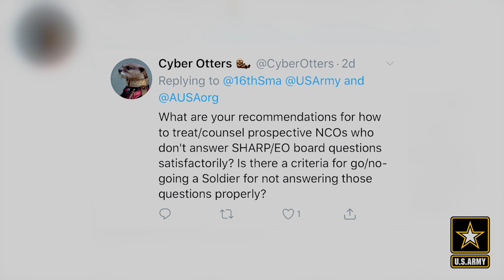SMA Talks: Junior Leader Development (Episode 1)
SMA Talks is a monthly series where the Sgt. Maj. of the Army, Michael Grinston, discusses important topics that directly impact the day-to-day business of the U.S. Army.

This month, our topic is leader development.

In FM 6-22 the Army defines leader development as the deliberate, continuous, sequential, and progressive process—founded in Army values—that grows Soldiers and Army Civilians into competent and confident leaders capable of decisive action.